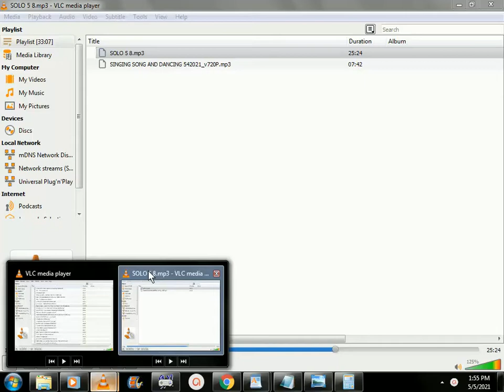SINGING SONG AND PLAYING MK2 FOR SNES 5/5/2021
THIS IS A CARTOON I MADE FOR MY BROTHER (ALSO OTHER GOOD FRIENDS) THE VIDEO IS OF ME BEATING MORTAL KOMBAT 2 FOR SUPER NINTENDO AS KUNG LAO ON THE VERY HARD DIFFICULTY SETTING, AND THE MUSIC IS ME SINGING THE SONG OF SOLOMON FOUR YEARS AGO AND ANOTHER SONG I RECORDED ME SINGING LAST NIGHT IN ENGLISH AND HEBREW.
KISS KISS